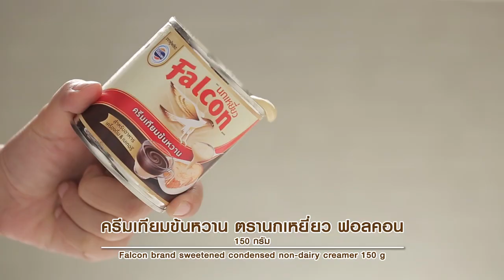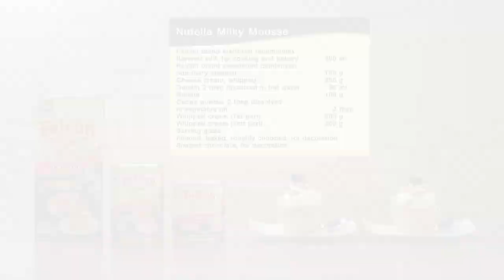NutellaMilkyMousse สูตรเด็ด ทำง่าย สไตล์ "อ.ยิ่งศักดิ์"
Nutella Milky Mousse

ผลิตภัณฑ์ : นมข้นจืด ตรานกเหยี่ยว ฟอลคอน และครีมเทียมข้นหวาน ตรานกเหยี่ยว ฟอลคอน

ครีมชีสตีขึ้นฟู 250 กรัม
เจลาติน 2 ช้อนโต๊ะ ละลายน้ำร้อน 80 มิลลิลิตร
นูเทลล่า 100 กรัม
ผงโกโก้ 2 ช้อนโต๊ะละลายกับน้ำมันพืช 2 ช้อนโต๊ะ
วิปปิ้งครีมตีขึ้นฟู ส่วนที่1 200 กรัม
วิปปิ้งครีมตีขึ้นฟู ส่วนที่2 200 กรัม
อัลมอนด์อบสุกสับหยาบ สำหรับแต่ง
ช็อกโกแลตชึ้นรูป สำหรับแต่ง

1.ใส่นมข้นจืด ตรานกเหยี่ยว ฟอลคอน ลงในภาชนะ ตามด้วยครีมเทียมข้นหวาน ตรานกเหยี่ยว ฟอลคอน นำขึ้นตั้งไฟคนตลอดเวลาจนส่วนผสมเดือดทั่ว ปิดไฟ
2.ใส่ครีมชีสตีขึ้นฟู และเจลลาตินที่ละลายไว้คนจนเป็นเนื้อเดียวกันพักไว้
3.แบ่งส่วนผสมออกเป็น 2 ส่วนเท่าๆ กัน ส่วนที่ 1 ผสมนูเทลล่า ผงโกโก้ที่ละลายกับน้ำมันพืช คนผสมให้เข้ากัน เติมวิปปิ้งครีมตีขึ้นฟู ส่วนที่1 คนส่วนผสมให้เข้ากันอีกครั้เตรียมไว้สำหรับเป็นมูสช็อกโกแลต ส่วนที่ 2 เติมวิปปิ้งครีมตีขึ้นฟู ส่วนที่2 คนส่วนผสมให้เข้ากัน เตรียมไว้เป็นมูสนม
4.บีบส่วนผสมมูสช็อกโกแลตลงในแก้วเสิร์ฟประมาณ2/3 ของแก้ว บีบด้วยมูสนมทับด้านบนจนเต็ม
5.ตกแต่งด้านบนด้วยอัลมอนด์อบสุกสับหยาบ  และช็อกโกแลตชึ้นรูป นำเข้าแช่เย็นก่อนรับประทาน

▲Line @yingsakfood